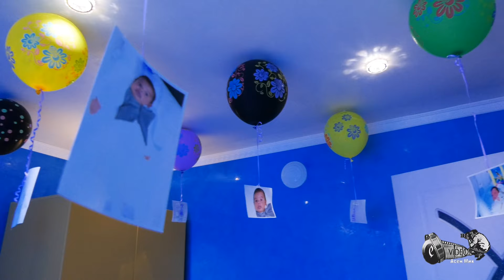1 ят Рожден Ден на Руси 2021 гр Ихтиман Асен Мих 4К